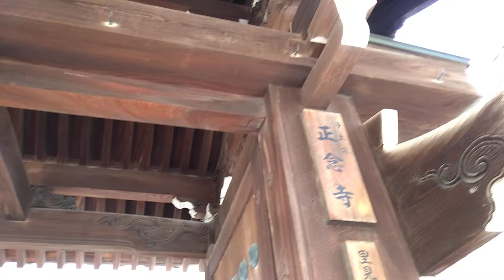正念寺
○寺院・諸堂来歴
寛永20年（1643）廊誉岸光上人が創建した。兵火により堂宇を焼失するが、天明年間（1781～1789）に再建。昭和20年（1945）大阪大空襲で山門・観音堂を残し、他の堂宇を焼失。昭和37年（1962）、本堂・庫裏を再建した。戦火を免れた観音堂には５尺に余る観世音菩薩・毘沙門天（いずれも平安時代後期の作）及び地蔵尊があったが、現在は三体ともに本堂内陣に安置されている。
ｰ文豪谷崎潤一郎が昭和9年（1936）、離れで『文章読本』を書き上げた谷崎ゆかりの寺としても知られる。山門は天明年間の建立。総けやき造りの貴重なものである。

所在地:大阪市天王寺区上本町5丁目3番23号